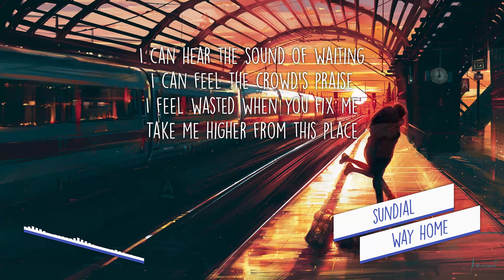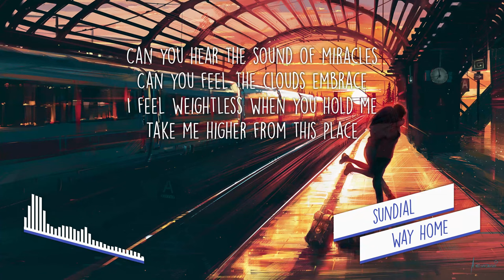[LYRICS] sundial - way home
LYRICS

Can you hear the sound of miracles
Can you feel the clouds embrace
I feel weightless when you hold me
Take me higher from this place

I can hear the sound of waiting
I can feel the crowd’s praise
I feel wasted when you fix me